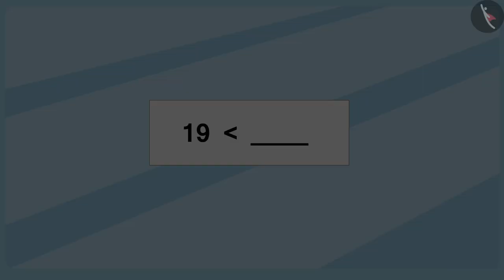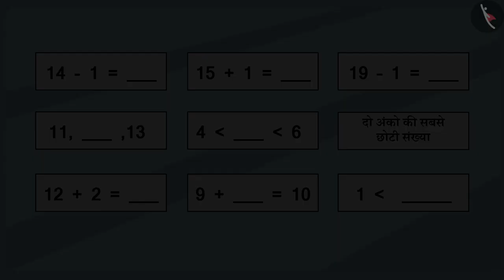संख्याओं का खेल 1-20 | Easy Number Bingo Game | 2 Digit Number | TicTacLearn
In this video, students will learn one of the many maths activities for kids - an easy Numbers game - Number BINGO. You can learn the game through this video and try it at home with yourself or your friends. This video teaching about 2-digit number and is on the topic of Number Sense as well as playing with numbers.

Happy learning!

number puzzles for class 1,number puzzles for class 2,numbers puzzle for toddler,number puzzle games for kindergarten,number puzzles for class 3,number puzzles for kindergarten